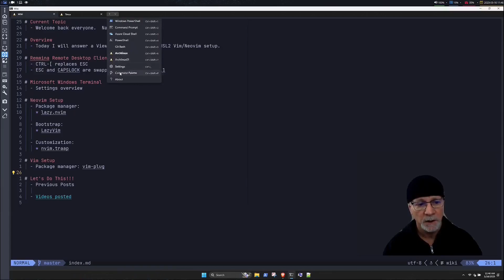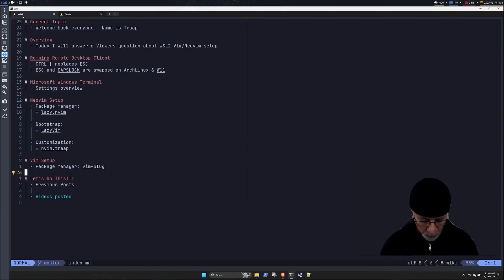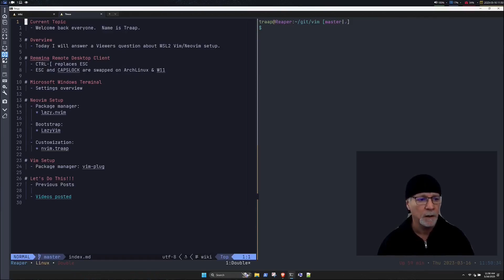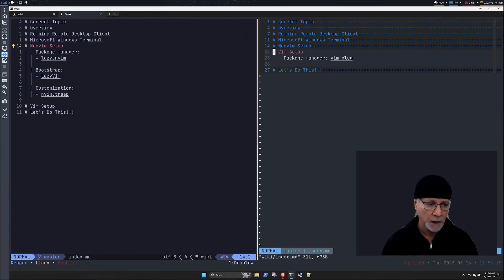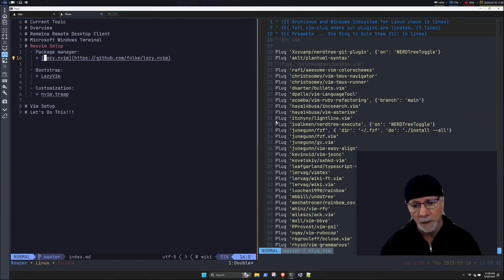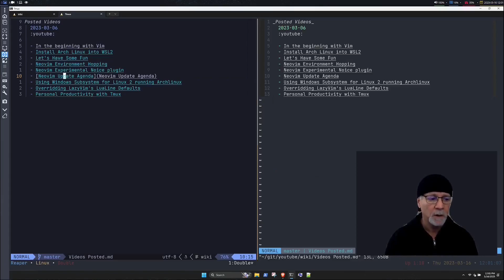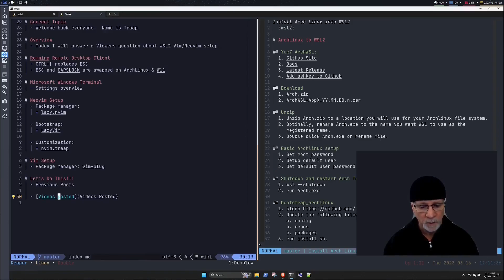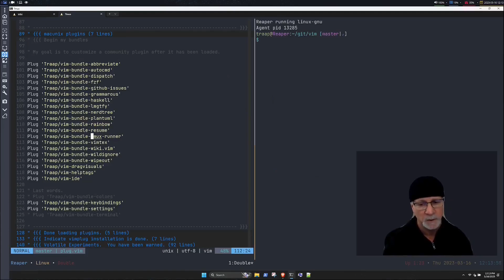Answering a Viewers question about WSL2, Tmux, Neovim, and Vim look and feel.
I answer a Viewers question about WSL2, Tmux, Neovim, and Vim look and feel when I am using my Wiki.  I demonstrate consistent keybindings when using Tmux, Neovim, or Vim or all three together.  Careful attention is given to defining the same keybindings so that Tmux pain or Neovim and Vim splits use the same keybindings.  Extensive folds navigation is done along with Wiki navigation using the TAB and S-TAB keys.

# Time stamps
0:00 Introduction
1:02 Microsoft Terminal
3:28 Microsoft Terminal Navigation
3:50 Neovim & Vim demo
8:10 wiki.vim
13:24 Detailed summary

# Operating systems
 - Archlinux
- Windows 11 running WSL2

# Remmina Remote Desktop Client
  - CTRL-[ replaces ESC
  - ESC and CAPSLOCK are swapped on ArchLinux & W11

# Microsoft Windows Terminal
  - Settings overview

# Neovim Setup
  - Package manager:

  - Plugins:
    *   Same as Neovim

# Navigation
  - Move {direction} to next: tmux split, neovim split, vim split, or wrap.

   key    | direction
   ctrl-h | left
   ctrl-j | down
   ctrl-k | up
   ctrl-l | right